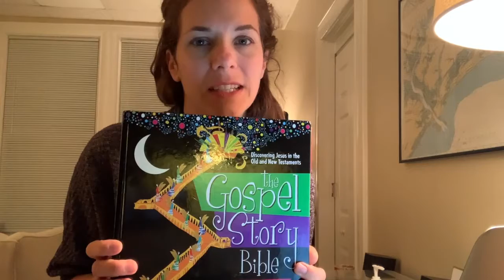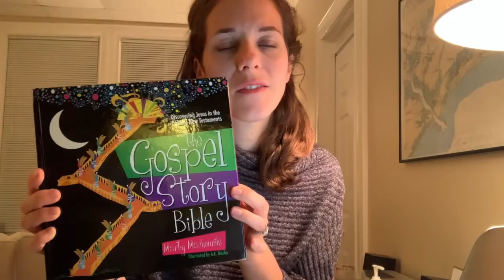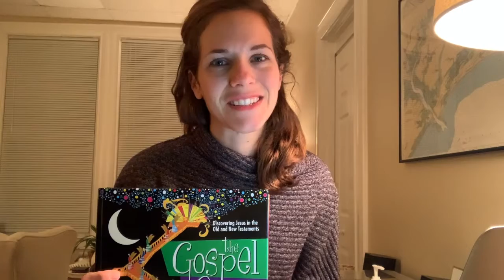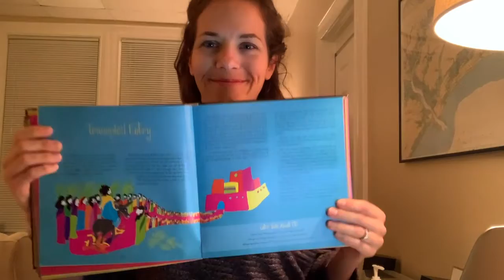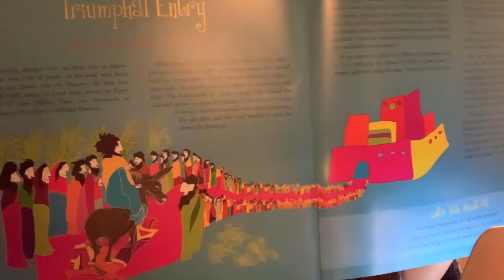Cathedral Kids | Palm Sunday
Welcome to Cathedral Kids this Palm Sunday! Listen along & answer questions as Rachel guides you through the story of Jesus entering Jerusalem. Parents, click here for the full lesson document